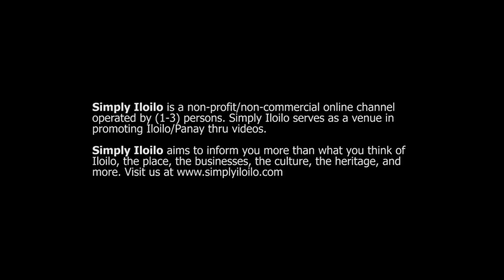Kasadyahan Festival 2015 | Padagyaw Festival of Dumarao Capiz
KASADYAHAN FESTIVAL 2015 VIDEOS